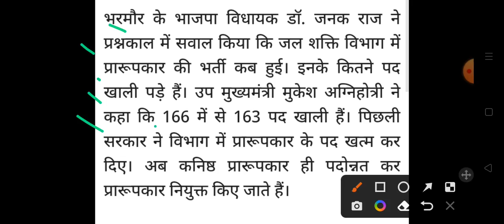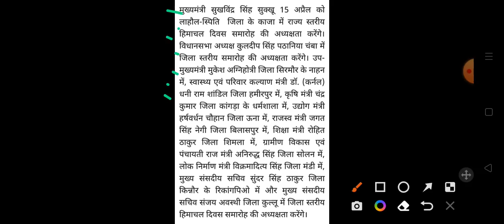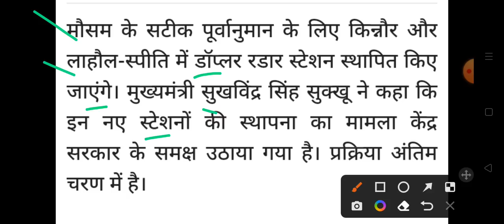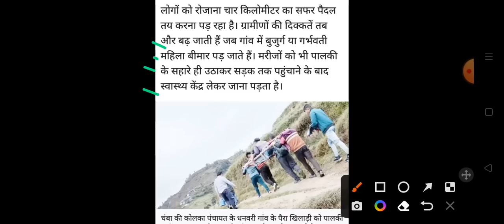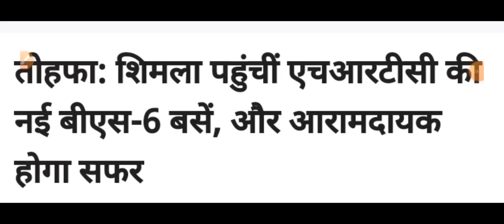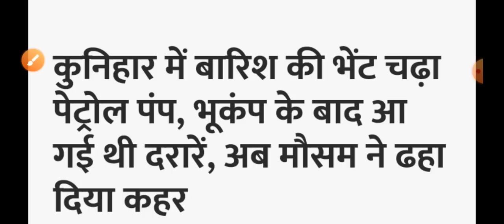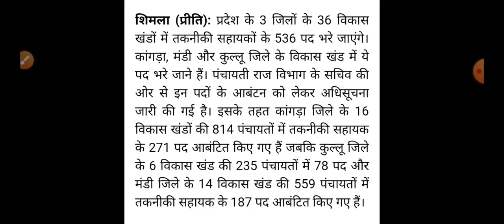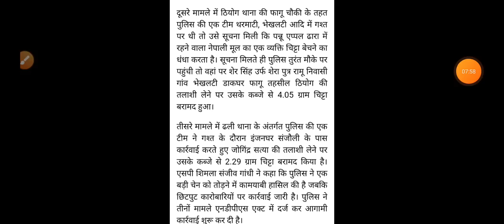हिमाचल,शाम 5 बजे की TOP 10 ताजा खबरें,Himachal Pradesh Breaking News